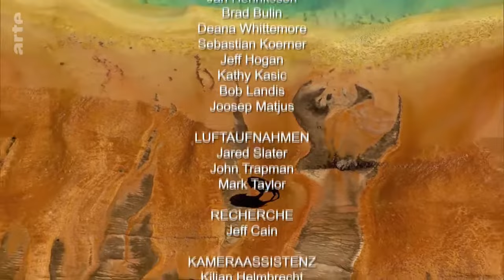Les parcs nationaux américains : Yellowstone Arte 2020 12 15 18 03